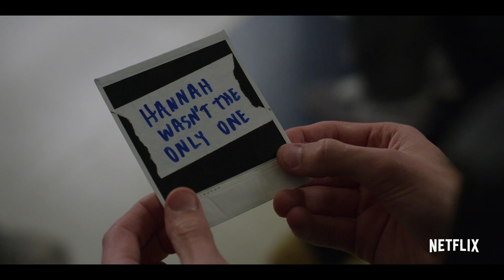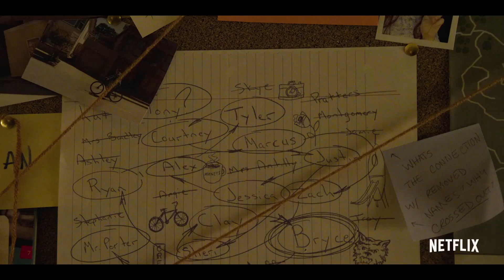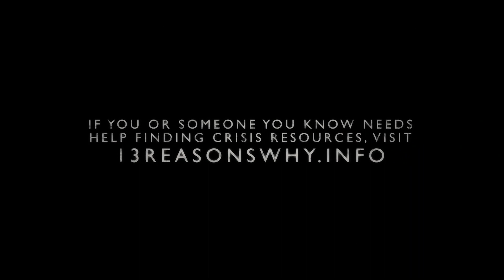13 Reasons Why Season 2 Trailer (HD)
The tapes were just the beginning… 13 Reasons Why Season 2 will launch on Netflix, Friday May 18th 2018. Season 2 picks up in the aftermath of Hannah's death and the start of our characters' complicated journeys toward healing and recovery. Liberty High prepares to go on trial, but someone will stop at nothing to keep the truth surrounding Hannah's death concealed. A series of ominous polaroids lead Clay and his classmates to uncover a sickening secret and a conspiracy to cover it up.

» Watch 13 Reasons Why Season 2 Friday May 18th 2018 on Netflix
» Starring: Dylan Minnette, Katherine Langford, Kate Walsh